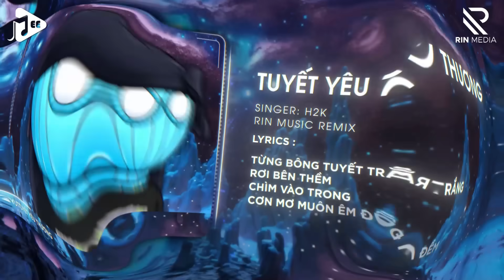Tuyết Yêu Thương (RIN Music Remix) - H2K | Từng Bông Tuyết Trắng Rơi Bên Thềm Remix Hot TikTok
► Composer: Đang cập nhật...
► Singer: H2K
► Audio: Đang cập nhật...

© Bản quyền video thuộc về RIN Music

Lyrics:
Từng bông tuyết trắng rơi bên thềm
Chìm vào trong cơn mơ muôn êm đềm
Bao đêm trôi qua đi mau từng ngày buốt anh mong nhớ em
Đôi tay ai xua đi buốt lạnh, đêm không ai qua vắng tanh
Đêm cô đơn quạnh hiu tìm về cơn mơ tình yêu

Từ bao ngày qua chứa chan con tim yêu thương nồng nàn
Nơi đây chờ ai tuyết rơi về bên hè xưa hiên vắng
Ngồi nhìn về một nơi xa xăm
Lời nguyện cầu chợt vội trong đêm
Mang theo cơn mưa cuối đông rét căm

Lê đôi bàn chân bước đi trên con phố dài
Nhẹ nhàng bông tuyết rớt trên con tim giá băng
Chỉ một lần thôi muốn nghe tiếng em cười
Xinh như ngàn bông tuyết kia

Một nụ hôn trao về em sẽ không như bông tuyết tan
Giữ cho phút đắm đuối ấm cho đôi con tim cách xa
Rồi mùa đông qua ngàn ánh dương quay trở về
Ta bên nhau hát vang khúc ca tuyết yêu thương